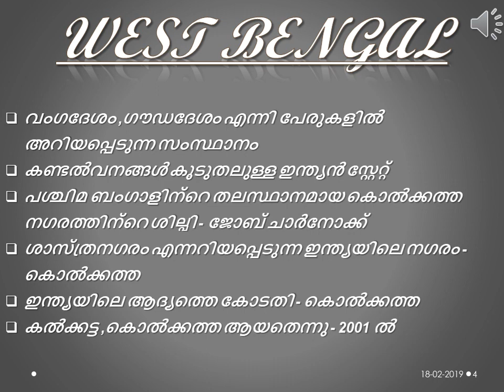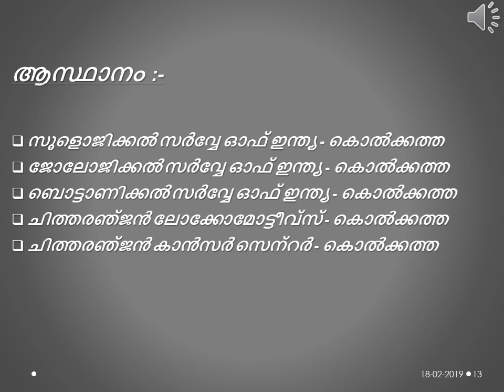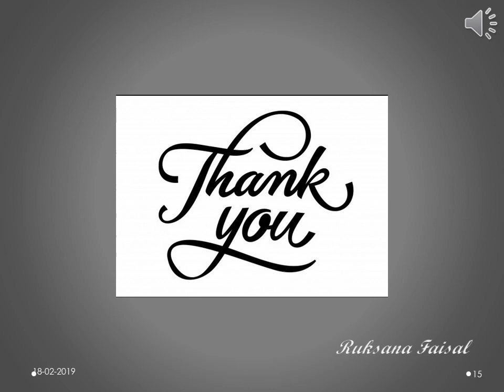WEST BENGAL- DAY 6 - PART 1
Participate with my new mission "Mission Veo /Ldc 180 days challenge" .1st step to your success. All the Best